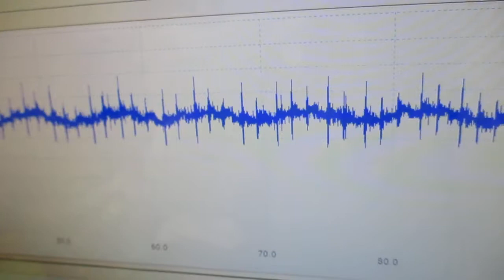対象を伝搬する超音波の測定解析に基づいた最適化技術